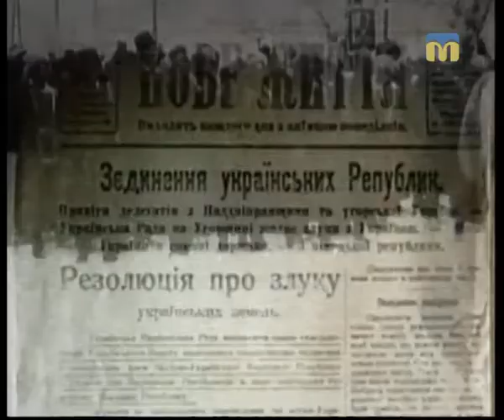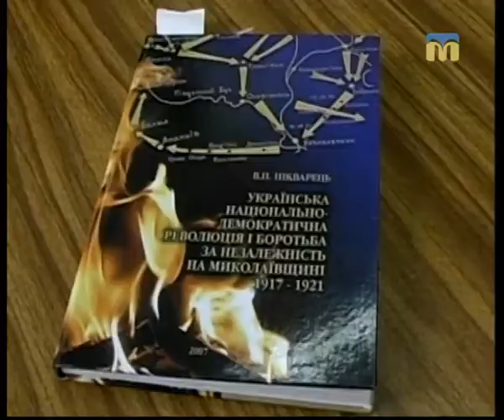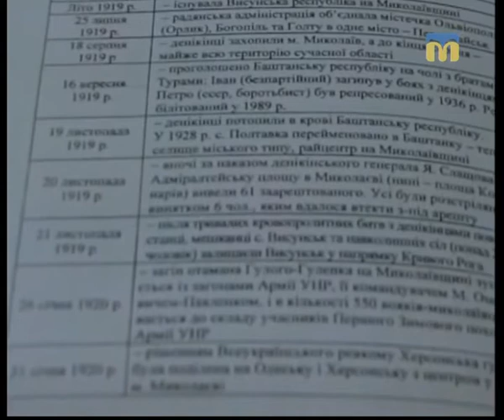Тема дня. День Соборності - 22.01.2018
Гості студії: кандидат історичних наук, доцент Миколаївського національного університету імені Василя Сухомлинського Оксана Господаренко та учасник АТО, вчитель Сергій Гуссіді.